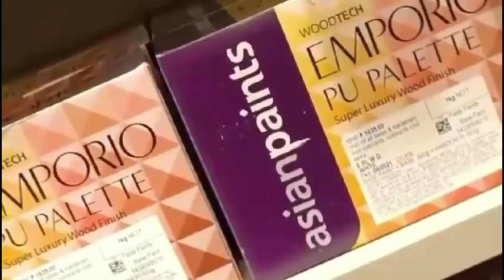आरबीबीएम कॉलेज में अंतर महाविद्यालय शतरंज एवं वॉलीबॉल प्रतियोगिता आयोजित